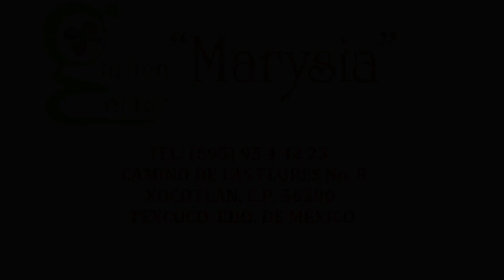JARDÍN SECRETO - NECESIDAD DE LUZ PARA TUS PLANTAS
Garden Center Marysia
Carr al Molino de Flores 8, Xocotlan, 56200 Texcoco, Méx.
Hola amigos(as)

Estamos de vuelta en esta plataforma con una nueva temporada del blog JARDÍN SECRETO. Esta vez les traemos un video acerca de los requerimentos de luz para los diferentes tipos de plantas ornamentales. Cada semana subiremos un nuevo capítulo de esta